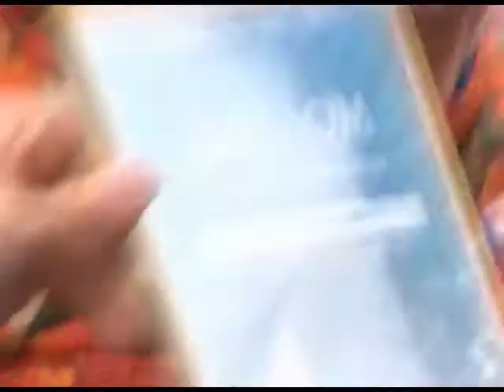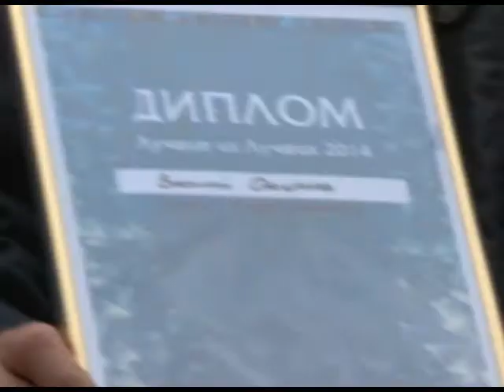В Сочи наградили "лучших из лучших". Новости 24 Сочи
Накануне в культурно-этнографическом парке «Моя Россия» в Красной поляне состоялась торжественная церемония награждения премии «Лучшие из лучших 2014» организованная Ассоциацией зимних олимпийских видов спорта.
Сочи. Новости.
Телеканал Эфкате.